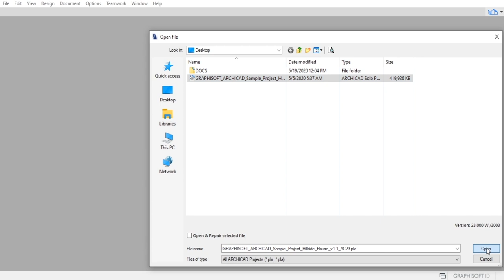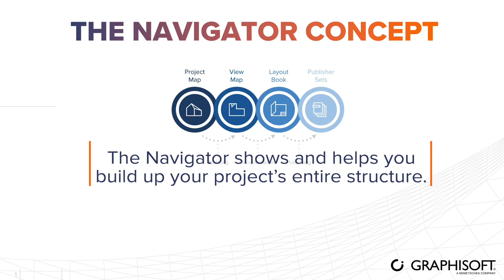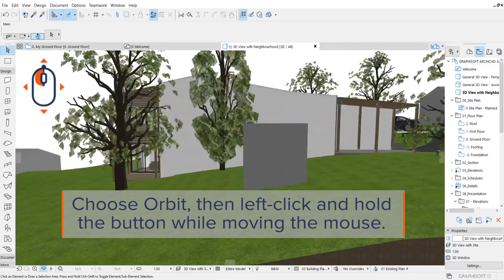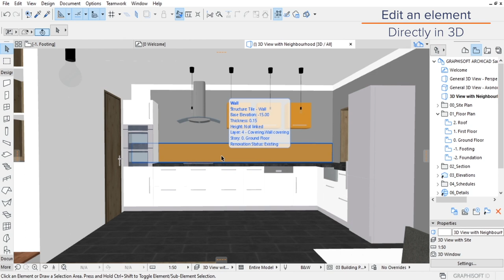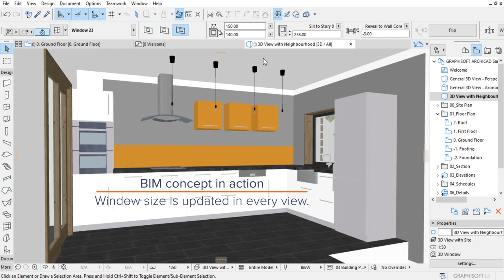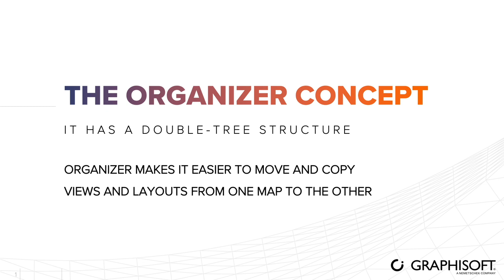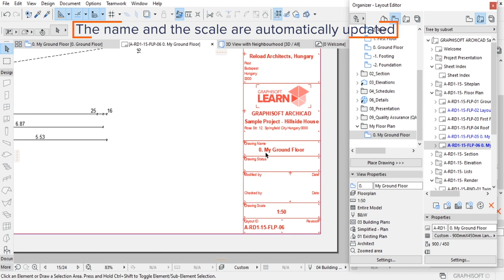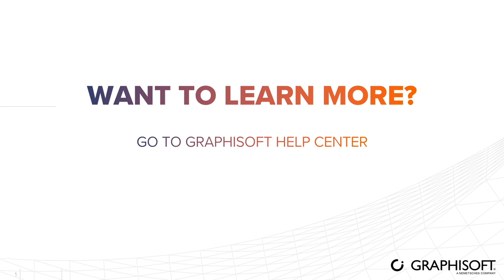Explore an Archicad Project in 7 Minutes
This video shows you how you can discover and understand the structure and the content of an Archicad project.

Download the sample project shown in the video or other Archicad sample projects